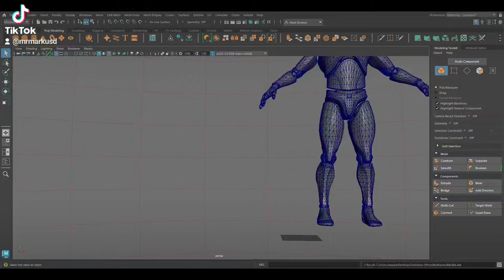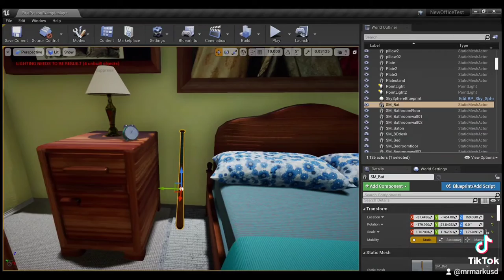Simple Baseball ⚾️ bat in Maya, Adobe Substance painter 🎨 and Unreal Engine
not a lot time today but a simple object was completed 😴assetart